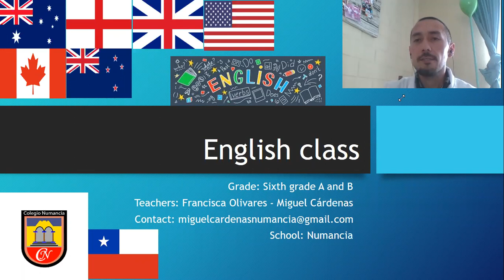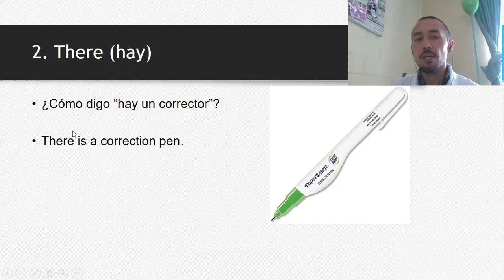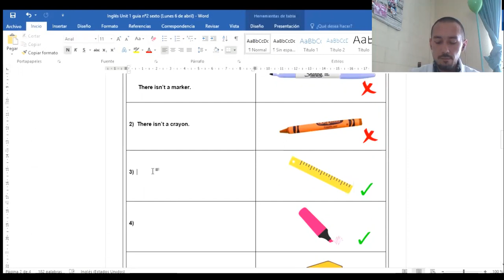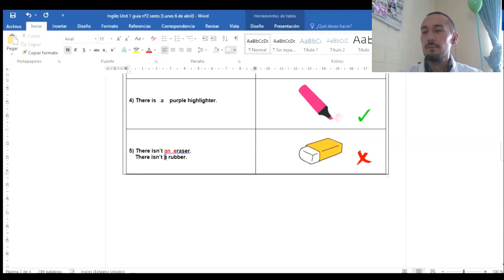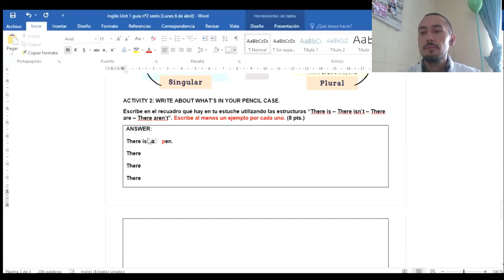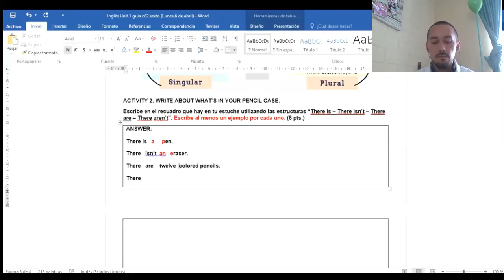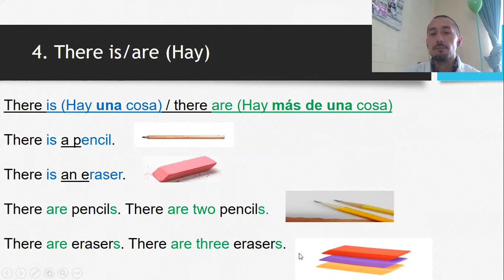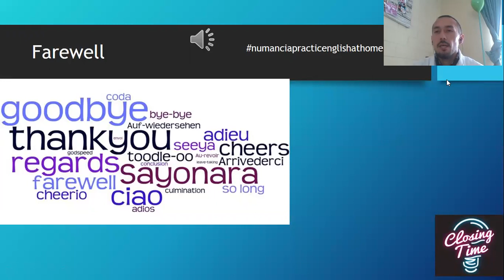Inglés Sexto A y B parte 2 (Retroalimentación guía nº2)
Curso: Sexto Básico A - Sexto Básico B
Asignatura: Inglés
Tema: Retroalimentación uso de "There" para describir existencia de cosas